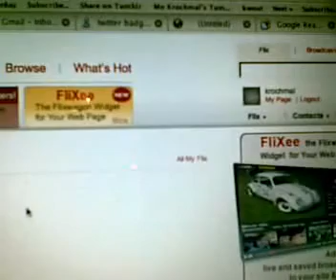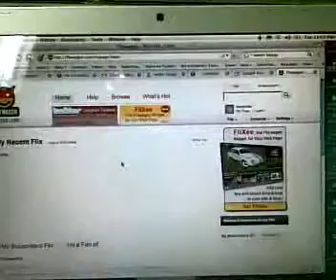Live mobile broadcasting by Flixwagon